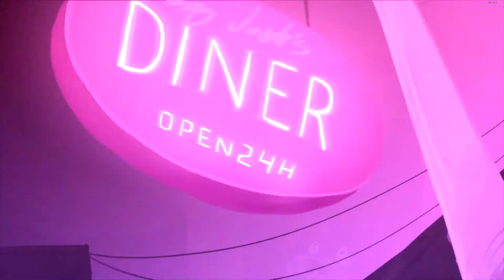A Quick Update!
The future of RetroProductions!